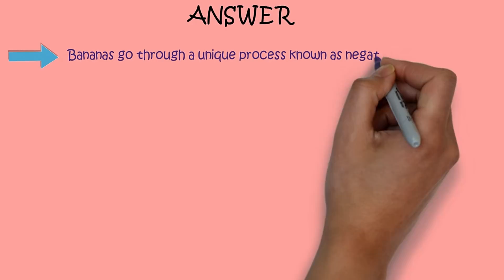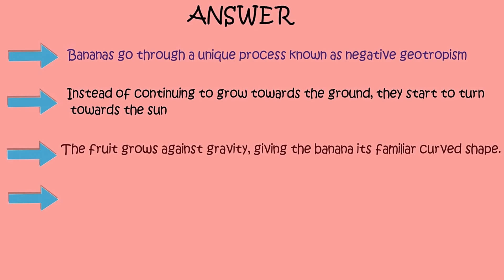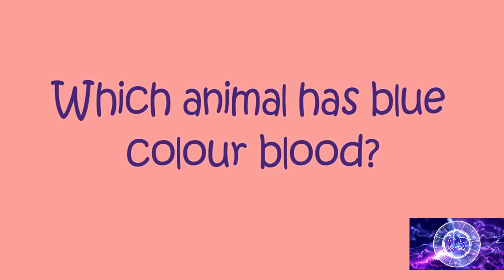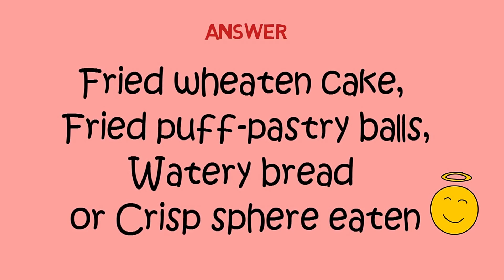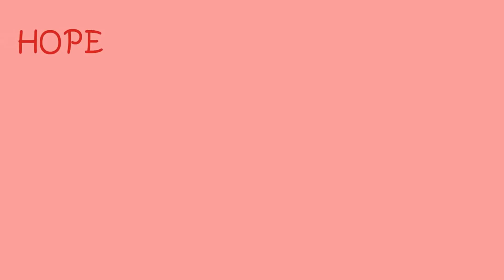Most Brilliant IAS Interview Questions with Answers | Akshara Concepts